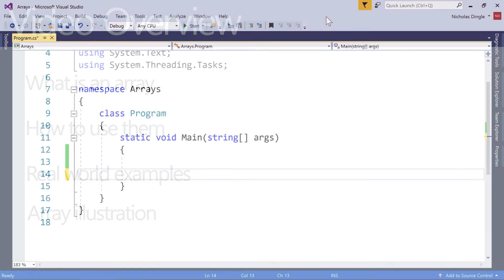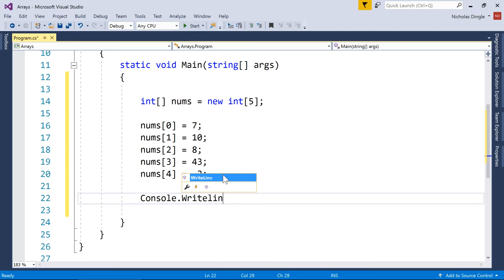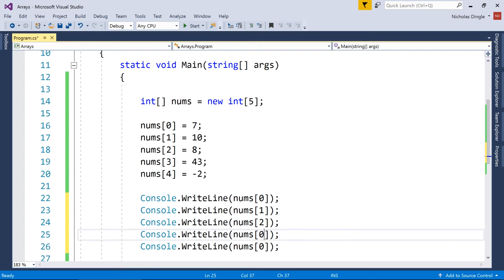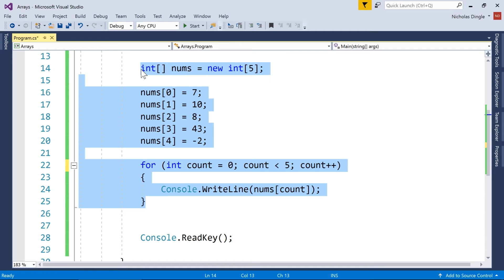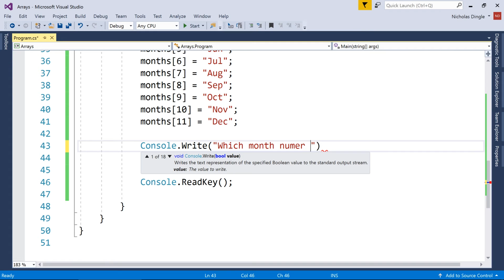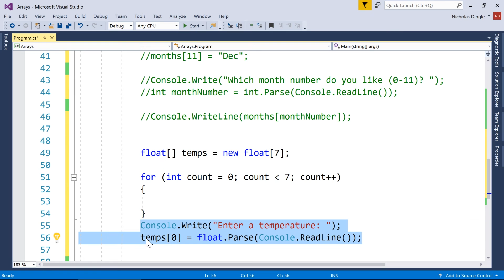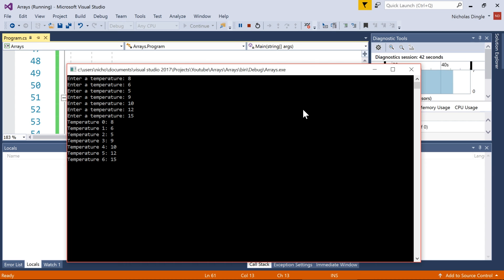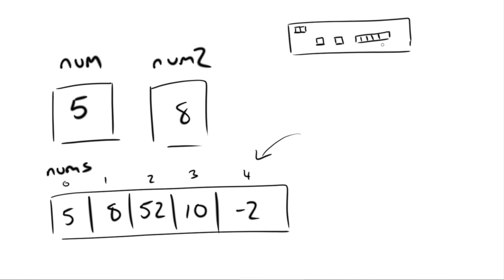C# for beginners - 15. Arrays (Part 1/2)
Welcome to a brand new series covering all the basics of C#. In this playlist I'm going to cover the skills you need to get started with the programming language and then move into more specific skills, such as making Windows Applications, Unity3d Games and potentially Cross platform Mobile Apps.